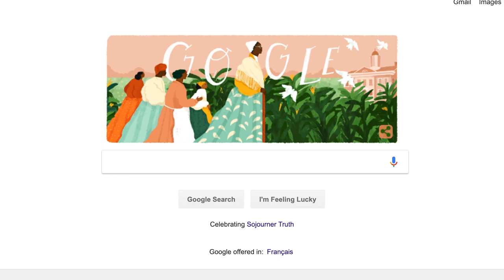TogetherToTokyo | Haley Daniels Fund Raiser | Calgary AB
Filmed a fund raiser for a national Canadian athlete in Calgary AB.
Location provided by the exceptional Cold Garden Brewery in Inglewood.